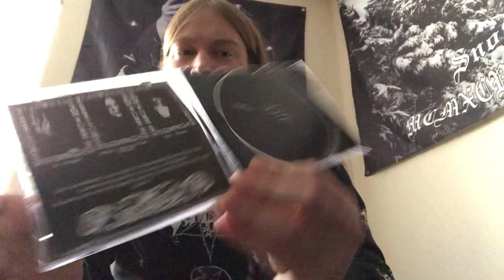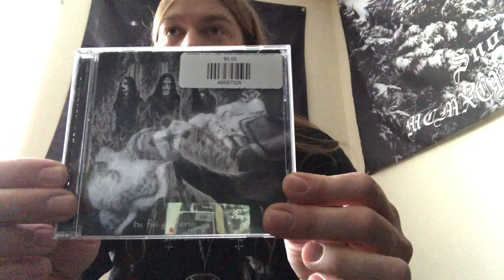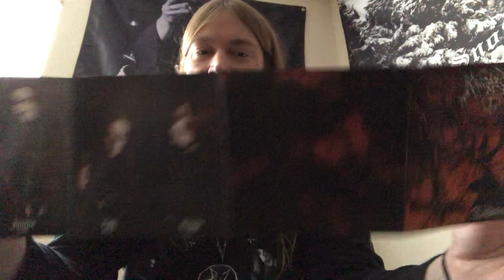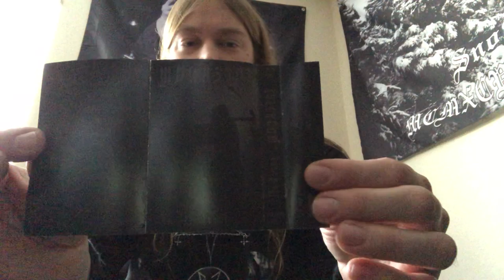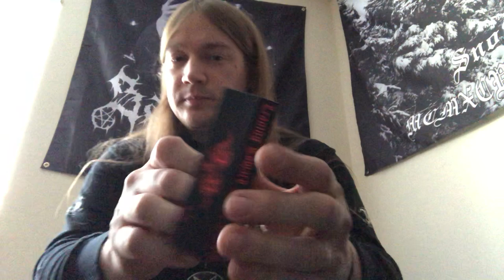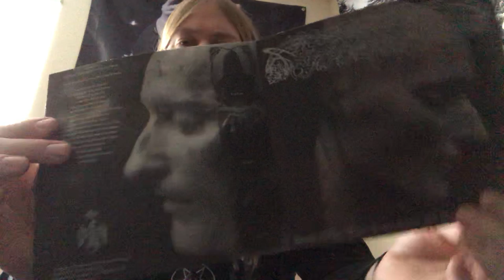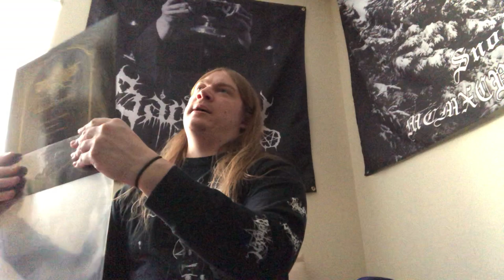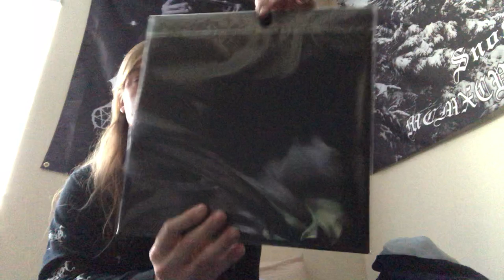Metal Collection Update 163 (CD/Cass/Vinyl)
More black metal and bullshit.  Anyway, was able to get a new video up much sooner than expected.